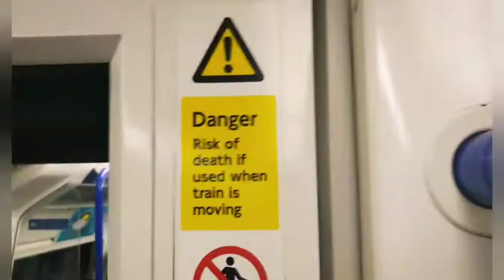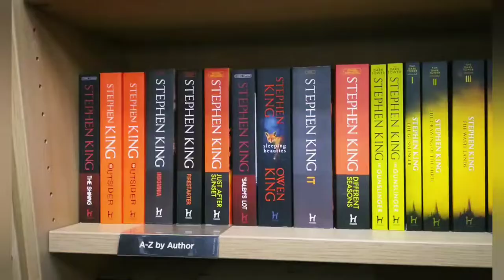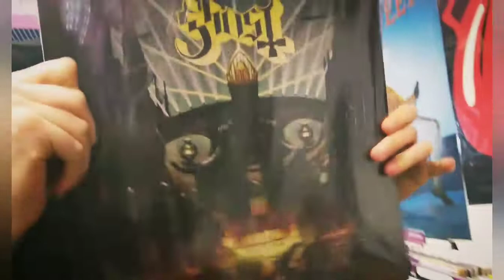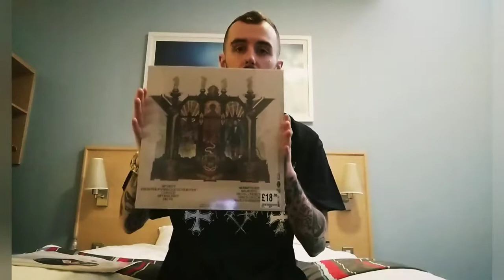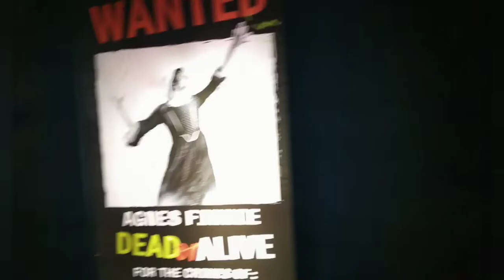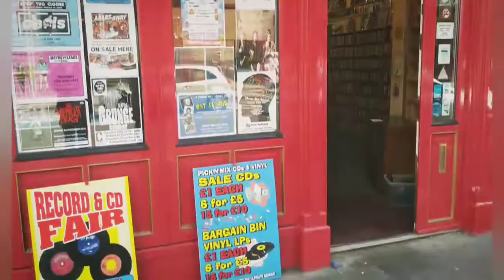GFR HOLIDAY COMPILATION JUNE!